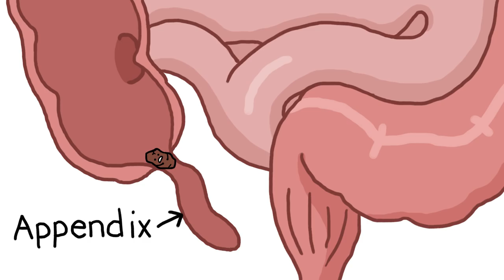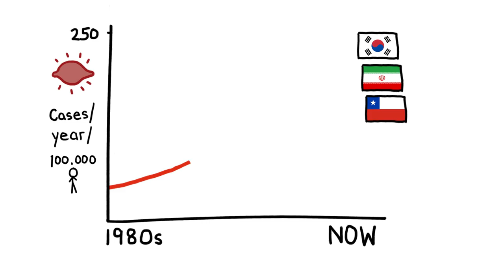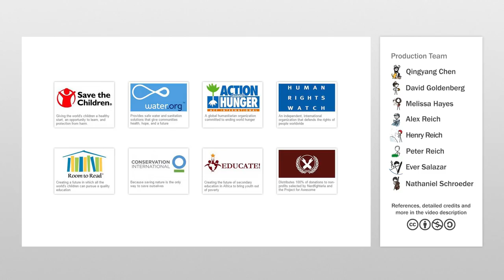Why Are Fewer People Getting Appendicitis?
Rates of appendicitis vary around the world, likely due to the forces of modernization.

**Appendix** -  There are many other unforeseen health changes that seem to be related to the forces of modernization, like the increase in rates of diabetes, Crohn’s disease, and ADHD. Those changes likely stem from all sorts of complicated genetic and environmental interactions - including changes in diet, exposure to pollution, and access to hygiene - that researchers haven’t yet figured out.

To learn more, start your googling with these keywords:
Fecalith: A stony mass of feces inside a person’s intestinal tract.
Appendix: A tube-shaped sac at the bottom of a person’s intestinal tract.
Appendicitis: A painful inflammation of the appendix.
Fiber: Plant-derived dietary material that’s resistant to certain digestive enzymes.
Tertiary Food Processing: Commercial production of food that often contains synthetic elements or an overabundance of certain salts and sugars.
“Western Diet”: A collective term for a diet high in fat, cholesterol, protein, sugar, and salt, that often involves frequent consumption of “fast food”.

Credits (and Twitter handles):
Writer, Editor, Director & Narrator: David Goldenberg (@dgoldenberg)
Video Illustrator: Qingyang Chen (@QCVisual) with Adam Thompson
With Contributions From: Henry Reich, Alex Reich, Ever Salazar, Peter Reich

References:

Addiss, D., Shaffer, N., Fowler, B., Tauxe, R. (1990). The epidemiology of appendicitis and appendectomy in the United States. The American Journal of Epidemiology.132:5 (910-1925).

Fares, A. (2014). Summer Appendicitis. Annals of Medical and Health Science Research. 4(1): 18-21.

Kaplan, G. (2018). Personal communication. Assistant professor, The Gastrointestinal REsearch Group, University of Calgary.

Ramdass, M., Young Sing, Q., Milne, D., Mooteeram, J., and Barrow, S. (2015). Association between the appendix and the fecalith in adults. Canadian Journal of Surgery. 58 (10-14).